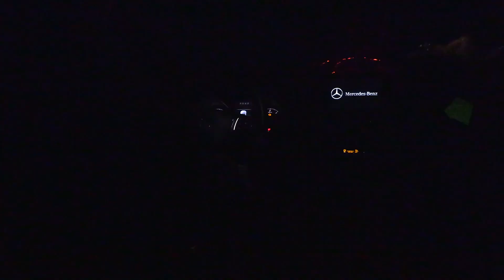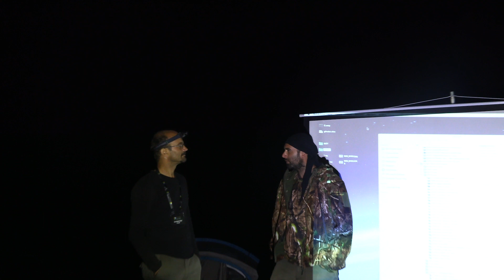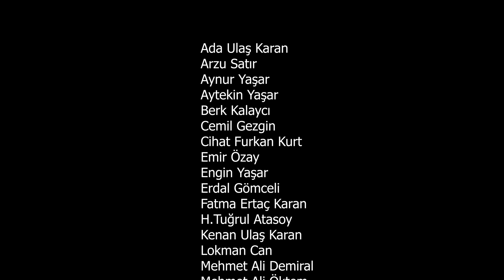2018 tramem kamp 1 / Kol Simcha / Oriantal song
Tramen 2018 Eskişehir kampı